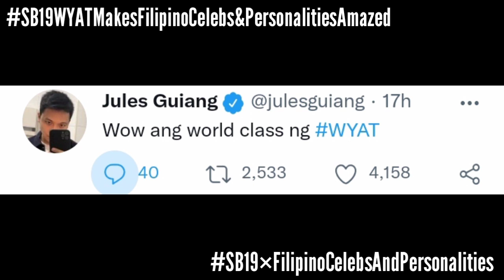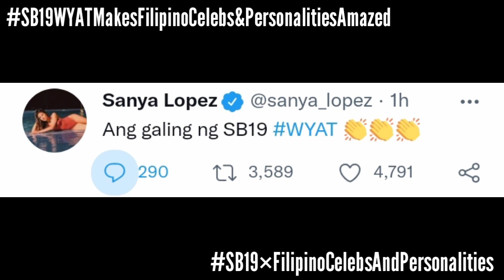Filipino Celebrities and Personalities Amazed by SB19's WYAT! | Esbi Updates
Filipino Celebrities and Personalities Amazed by SB19's WYAT!

A'TIN! We are back again to give you the latest updates about SB19. SB19's Where You At just like I mentioned on my previous updates, is a song enjoyed by everyone at all level. Here are some Filipino celebrities and personalities that was amazed by SB19's WYAT.